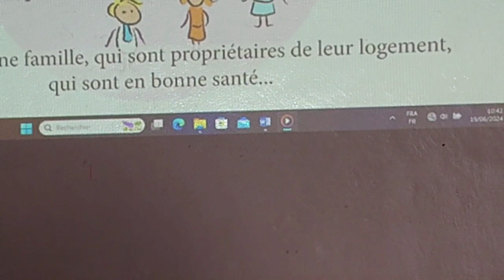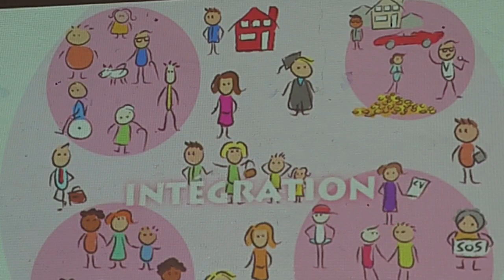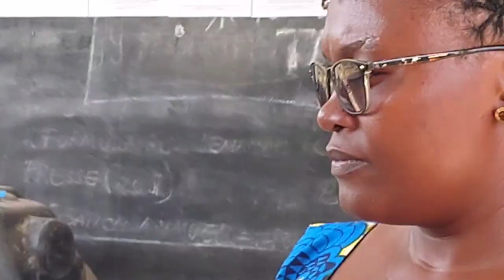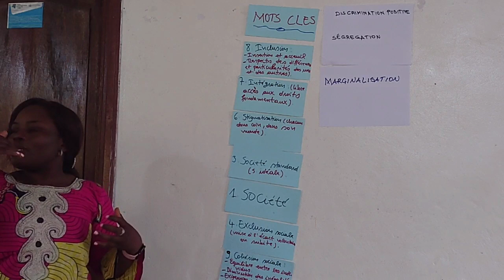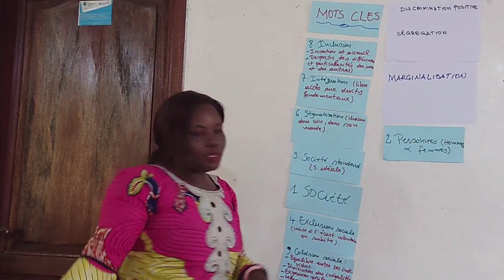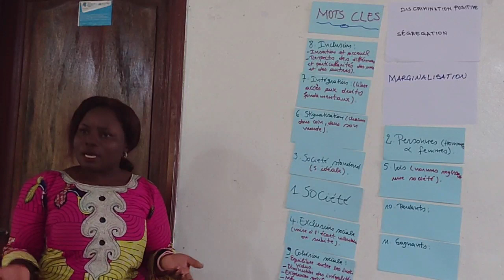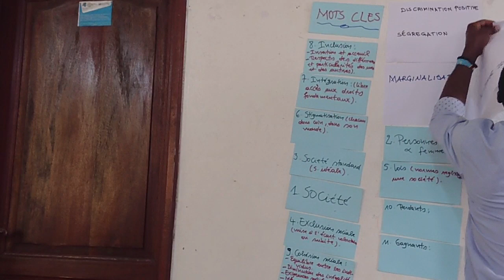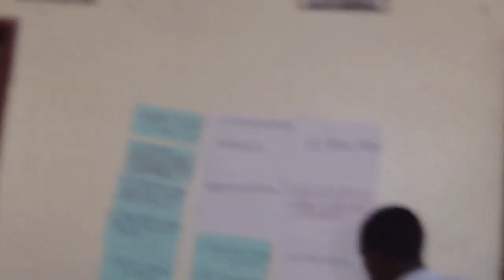CAM 1 19 June 2024 10 34 59 AM